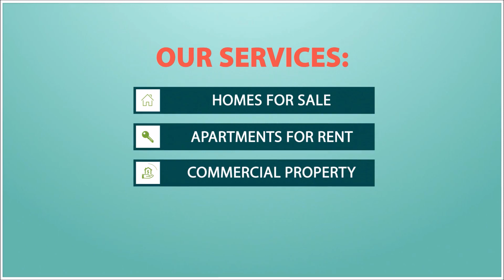Realtor 60423 | Shari Johnson | Baird & Warner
Realtor 60423
best Realtor 60423
find Realtor 60423
legit Realtor 60423
helpful Realtor 60423
trusted Realtor 60423